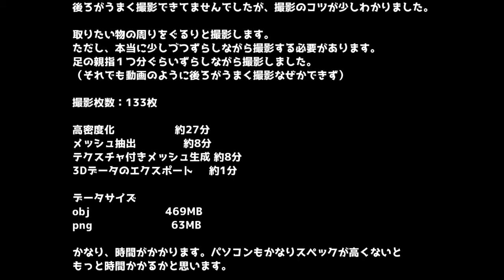陶器を133枚撮影し、そのデータでフォトグラメトリで作成して3Dデータをつくり、Unityに取り込んでみた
一眼レフカメラで、陶器を133枚撮影し、
その写真でフォトグラメトリで、3Dデータを作って、Unity3dに取り込んでみました。

バージョン：Unity 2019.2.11f1 (64-bit)

以下のサイトが参考になりました。

誰でも簡単にフォトグラメトリを今すぐ無料で始める方法

フォトグラメトリ 初心者でも失敗しない撮影のポイント

後ろがうまく撮影できてませんでしたが、撮影のコツが少しわかりました。

取りたい物の周りをぐるりと撮影します。
ただし、本当に少しづつずらしながら撮影する必要があります。
足の親指１つ分ぐらいずらしながら撮影しました。
（それでも動画のように後ろがうまく撮影なぜかできず）

撮影枚数：133枚

高密度化                   約27分
メッシュ抽出               約8分
テクスチャ付きメッシュ生成 約8分
3Dデータのエクスポート     約1分

データサイズ
obj                        469MB
png                         63MB

かなり、時間がかかります。
パソコンもかなりスペックが高くないと
もっと時間かかるかと思います。

  見てほしいおススメ動画